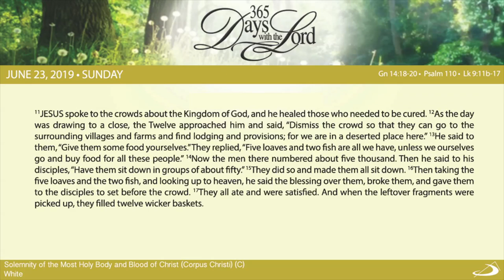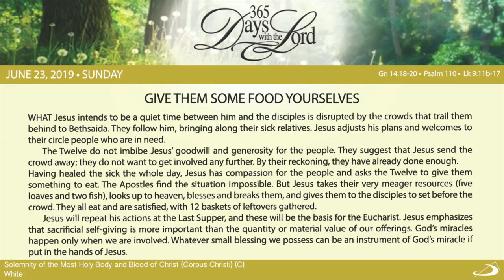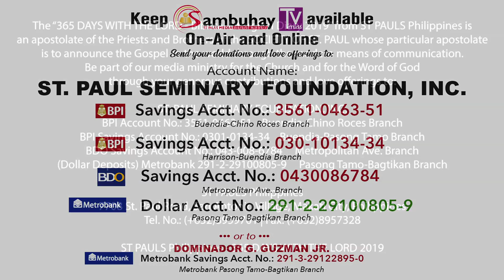365 DWTL | Solemnity of the Body and Blood of Christ (Corpus Christi) | June 23, 2019